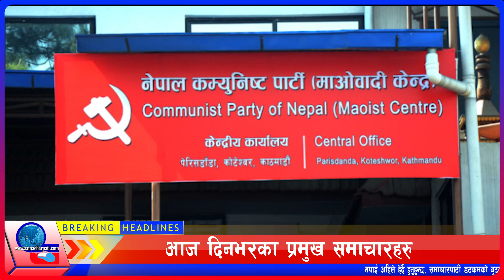Nepali News 🔴 प्रधान्यायाधीशले बोलाएको न्याय सेवा आयोगको बैठक स्थगित, माओवादी राष्ट्रिय सम्मेलन,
**मुख्य समाचारहरू**